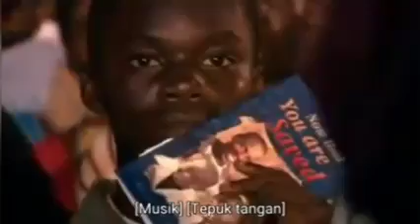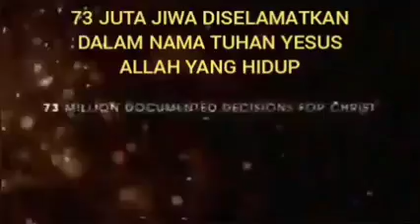ENGKAULAH JALANKU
⁵ Kata Tomas kepada-Nya: "Tuhan, kami tidak tahu ke mana Engkau pergi; jadi bagaimana kami tahu jalan ke situ?"
⁶ Kata Yesus kepadanya: "Akulah jalan dan kebenaran dan hidup. Tidak ada seorang pun yang datang kepada Bapa, kalau tidak melalui Aku.
*YOHANES 14:5-6*

“Aku dan Bapa adalah satu."”
*YOHANES 10:30*

“Lalu Ia berkata kepada mereka: "Kamu berasal dari bawah, Aku dari atas; kamu dari dunia ini, Aku bukan dari dunia ini.”
*YOHANES 8:23*

¹⁸ Yesus mendekati mereka dan berkata: "Kepada-Ku telah diberikan segala kuasa di sorga dan di bumi.
¹⁹ Karena itu pergilah, jadikanlah semua bangsa murid-Ku dan baptislah mereka dalam nama Bapa dan Anak dan Roh Kudus,
²⁰ dan ajarlah mereka melakukan segala sesuatu yang telah Kuperintahkan kepadamu. Dan ketahuilah, Aku menyertai kamu senantiasa sampai kepada akhir zaman."
*MATIUS 28:18-20*